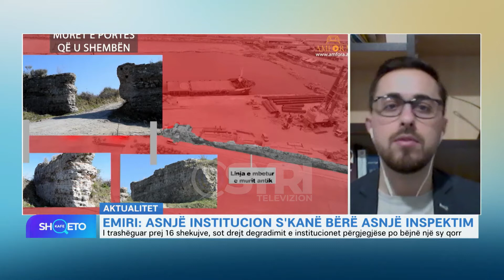KAFE SHQETO/ Koncesnsionari që po shkatërron Porto-Romanon (12.05.2022)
KAFE SHQETO/ Koncesnsionari që po shkatërron Porto-Romanon